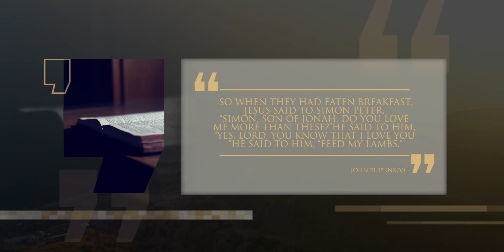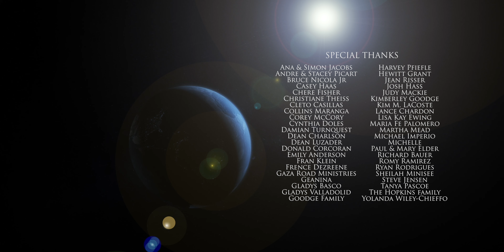14 Pedro. Llamado, consagración y crucifixión - Lineage Journey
Una serie producida por @LineageJourney  y doblada por @LogosTV